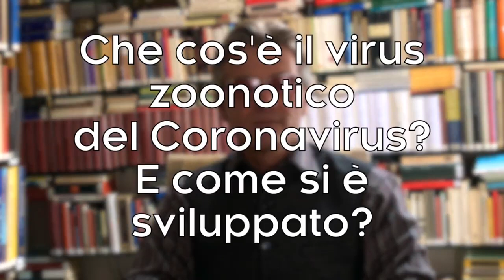Il virus della globalizzazione [intervento di Gianluca Magi]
Perché siamo stati noi a generare l’epidemia del Coronavirus? Che cos’è lo spillover? Che cosa si prevede? Che cosa possiamo fare? Cerchiamo di rispondere con uno sguardo lucido ad ampio orizzonte.
[Conoscere per difendersi ed evolversi #6]
Gianluca Magi

/// Questo video è a solo scopo divulgativo, tutti i diritti sono riservati ai legittimi proprietari ///

Alla prossima :)

Click.